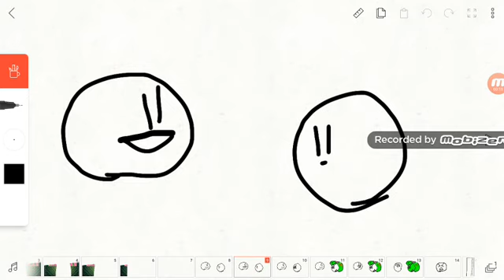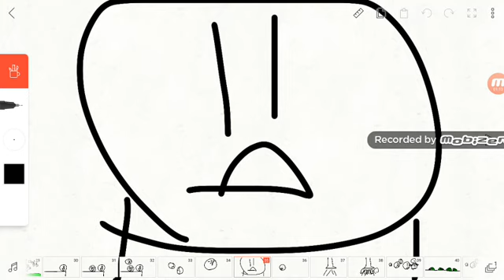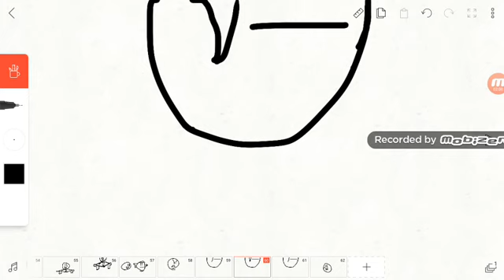LAS BOLAS 6 ZOMBIS